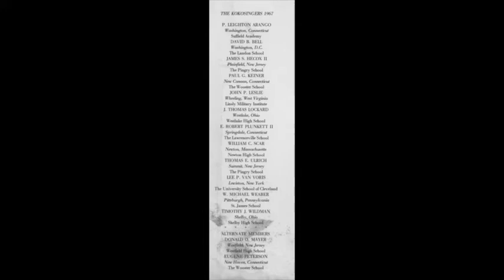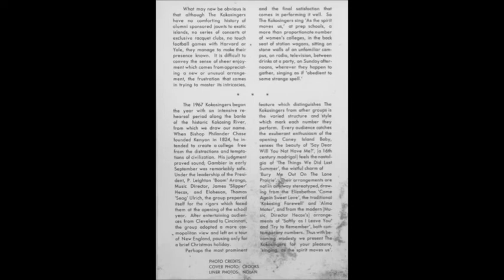Softly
The Kokosingers 1967 of Kenyon College
P Leighton Arango Washington, CT Suffield Academy
David B Bell Washington, DC The Landon School
James S Hecox II Plainfield, NJ. The Pingry School
Paul G Keiner New Canaan, CT The Wooster School
John P Leslie Wheeling, WV Linsly Military Institute
J Thomas Lockard Westlake, OH Westlake High School
E Robert Plunkett II Springdale, CT. The Lawrenceville School
William C Scar Newton, MA. Newton High School
Thomas E Ulrich Summit, NJ. The Pingry School
Lee P Van Voris Lewiston, NY The University School of Cleveland
W Michael Weaber Pittsburgh, PA St James School
Timothy J Wildman Shelby, OH Shelby High School
Alternate Members
Donald O Mayer Westfield, NJ Westfield High School
Eugene Peterson New Haven, CT The Wooster School